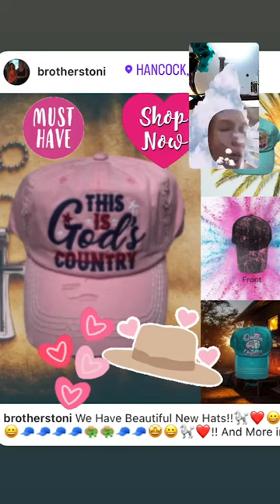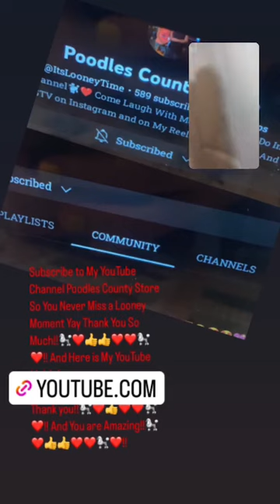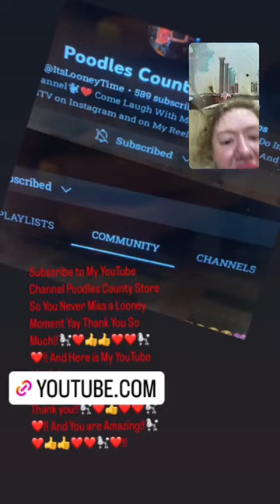Grab Your Umbrella Because It’s The Looney Cloudy With a Chance Of Rain Yay LOL!!🐩❤️😂😂😂😂☁️☁️☁️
Cloudy This is My Instagram Live Replay From My Instagram Brothers Toni And I Put My Instagram Live Replay on Our IGTV on Instagram and on My Reels On Instagram And on Our YouTube Channel Poodles County Store and On Our Facebook Pages Poodles County Scents Candles and Gifts Country Suds By Poodle County Girl Leggings Toni Brothers And On Our Facebook Watch It is Toni Brothers And You Can Also Watch My Facebook Reels On My Facebook Toni Brothers Thank You!!🐩❤️💛😀☁️☁️☁️☁️☁️☁️☁️☁️☁️☁️☁️☁️☁️☁️☁️☁️☁️☁️☁️☁️🥳🥳🥳🥳😎👍🤩🤩🥳🥳🐩❤️!! And You Can Now Send Me Facebook Stars Yay!!🐩❤️😀😀⭐️⭐️⭐️📚📚📚⭐️⭐️🐩❤️!! If you Would Like to Send Me Money You Can Threw My Facebook Stars If You Want To Yay Thank You So Much!!🐩❤️😀😀⭐️⭐️⭐️⭐️⭐️⭐️💵💵💵💵💵💵💵⭐️⭐️🐰🐩🐩!! And Here is My Facebook Stars Link It is

Thank you!!🐩❤️😀😀😀⭐️⭐️⭐️☁️☁️⭐️⭐️🐩❤️!! And Every Little Bit Helps!!🐩❤️😀😀💵💵💵💵💵💵⭐️⭐️⭐️🐩❤️!! And Here is My Facebook Link To My Facebook Toni Brothers If You Would Like to Watch My Facebook Reels And You Can Follow Me There To Yay Thank You So Much!!🐩❤️😀🐩📚📚📚📚📚📚☁️☁️☁️☁️⭐️⭐️❤️❤️!! It is

Thank You!!🐩❤️😀😀☁️☁️☁️☁️☁️☁️☁️💖💖💖😎👍🥳🥳🐩❤️!! And Here is My Instagram Link To My Instagram Brothers Toni If You Would Like to Follow Me There To Yay Thank You So Much!!🐩❤️😀😀☁️☁️☁️☁️☁️📸📸📸📸📸☁️🐩❤️!! It is

Thank You!!🐩❤️😀😀☁️☁️☁️☁️☁️☁️☁️🥳🥳😎👍😀🐩❤️!! And I Have a Buy Me a Peep Fund If You Would Like to Send Me Money So I Can Buy More Peeps Now You Can Yay!🐩❤️😀😀🐰🐰🐰🐰💵💵💵💵💵💛💛🐰🐰💵💵🐰🐩❤️!! It is
Thank you!!🐩❤️😀😀☁️☁️☁️☁️☁️🐰🐰💛🐰🐰❤️😀!! And Every Little Bit Helps!!🐩❤️😀😀💵💵💵💵💵💵💵💵💵💛💛🐰🐰🐩❤️!! And Here Are Our Likks To Our Stores if you Would Like to Check Them Out Yay Thank You So Much!!🐩❤️😀😀☁️☁️☁️☁️🤩🤩🤩🥳🥳🥳🌴🌴😎👍😀🐩❤️!! And Are Country Scents Site Is Back Yay!!🐩❤️😀😀☁️☁️☁️☁️☁️🥳🥳🥳😎👍🌴🌴☁️☁️🐩❤️!! So Make sure you Check it Out Yay Thank You So Much!!🐩❤️😀😀☁️☁️☁️☁️☁️🥳🥳🤩🌴🌴😎👍☁️☁️🐩❤️!!
Thank you!!🐩❤️😀😀☁️☁️☁️☁️☁️☁️🥳🥳🥳😎👍🤩🤩☁️🐩❤️!! And Embrace The Looney!!🐩❤️😂😂😂😂😂😂😂😂😂😂😂😂😂😂😂😂😂🐩❤️!! LOL!!❤️❤️😂😂😂😂😂😂😂😂😂😂😂😂😂😂😂😂😂😂😂😂😂😂😂😂😂😂🐩❤️!! And we love you guys you are Amazing!!🐩❤️😀😀☁️☁️☁️💖💖💖😎👍😎👍🥳🤩🤩🐰☁️🐰🐩❤️!!